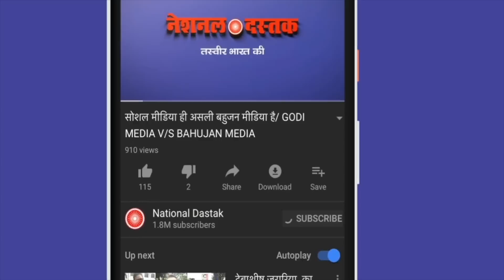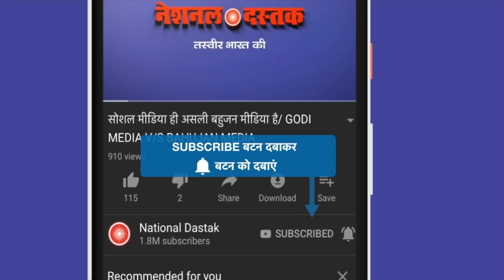जंतर-मंतर पर बुरे फंस गई सरकार/BIG NEWS ON MODI GOVT. FROM DELHI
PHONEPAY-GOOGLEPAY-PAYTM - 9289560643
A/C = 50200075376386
IFSC = HDFC0000314
Reporter-
Editor-PRIYANKA
Camera person-